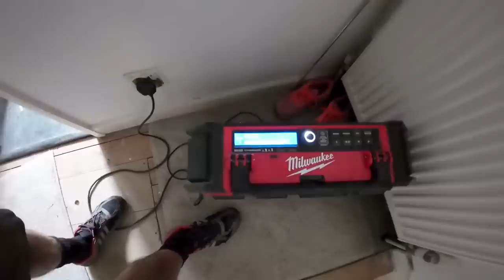HOW TO TOOTH OUT BRICKWORK EFFICIENTLY.. BIG ALTERATION JOB PT 4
HOW TO TOOTH OUT BRICKWORK EFFICIENTLY.. BIG ALTERATION JOB PT 4 WE HAVE A VERY BUSY VIDEO.
    WE TOOTH OUT ANOTHER DOOR OPENING AND AN UPSTAIRS WINDOW OFF THE ROOF.
    WE FINISH BRICKING UP THE PATIO DOOR OPENING PLUS THE SINGLE BACK DOOR PLUS AL BLOCKS UP THE INTERNAL BLOCK WORK, A BUSY TIME WITH PLENTY OF WORK DONE .. ENJOY